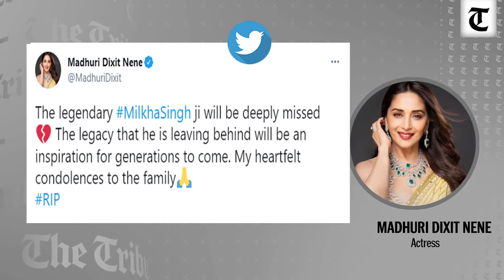Film celebrities pay homage to 'Flying Sikh' Milkha Singh: His legacy remains unmatched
Megastar Amitabh Bachchan, superstar Shah Rukh Khan, Akshay Kumar, actor-filmmaker Farhan Akhtar and others from the Hindi film industry mourned the end of an era as they paid tributes to sprint icon Milkha Singh, describing him as an epitome of "hard work" and "determination".

Singh, 91, died on Friday night at Chandigarh's PGIMER hospital after battling Covid for a month.